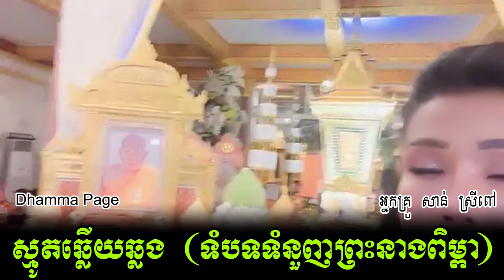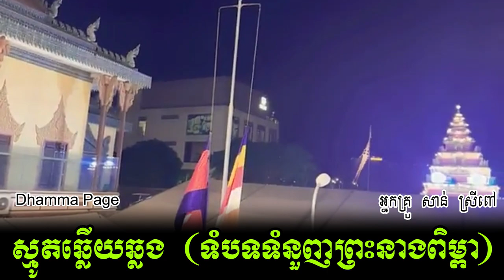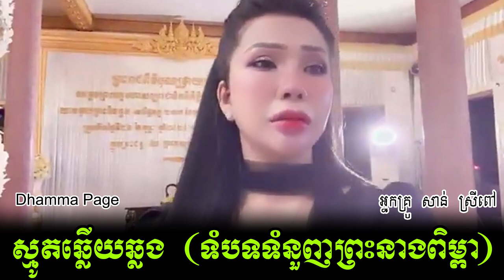ស្មូតឆ្លើយឆ្លង (ទំបទទំនួញព្រះនាងពិម្ពា) San Sreypov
ស្មូតឆ្លើយឆ្លង
បទទំនួញព្រះនាងពិម្ពា🙏🙏🙏
ថ្ងៃព្រហស្បតិ៍ទី ៤,៤,២០២៤

សូមអរព្រះគុណនិងអរគុណ👏